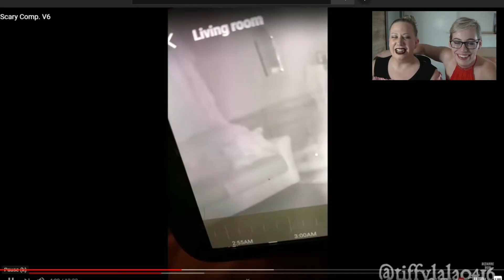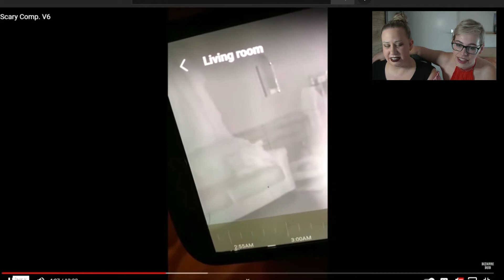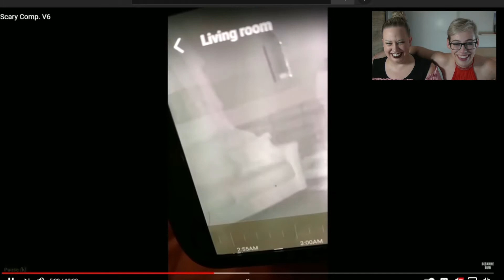Reaction to Daz Games! | Misz Joy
Welcoooomeeee! Today we are here, reacting to the one and only Daz!! Man, this guy is funny lol. We had so much fun!!